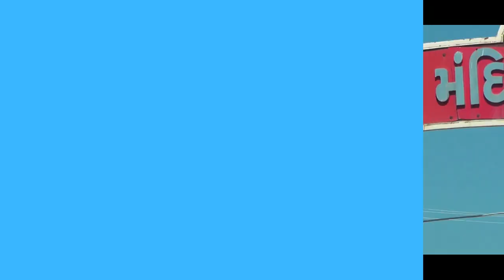નાના અંબાજી પ્રખ્યાત ખેડબ્રહ્મા અંબિકા માતાજી મંદિરના ભંડારામાંથી પૈસાની ચોરી કરતા ચાર આરોપીઓ પકડાયા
𝗟𝗮𝘁𝗲𝘀𝘁 𝗡𝗲𝘄𝘀: મંદિર પ્રમુખ જયદીપસિંહ રાઠોડ દ્વારા પોલીસ સ્ટેશને ફરિયાદ આપતા સમગ્ર મામલો પ્રકાશમાં આવ્યો.

મંદિર.પરિસરમાં પટાવાળા તરીકે કામગીરી કરતા દિલીપસિંહ શિવસિંહ મામેરા, દિલીપસિંહ મકનસિંહ રાણા, રમેશભાઈ છગનભાઈ ચૌહાણ અને શનાભાઈ જેઠાભાઈ ઠાકરડા સહિતના આરોપીઓના એફ.આઇ, આર.માં દાખલ કરેલ નામો.

ખેડબ્રહ્મા પી.એસ.આઇ. જે.આર. દેસાઈ દ્વારા ફરિયાદના આધારે સી.સી. ટી.વી કેમેરાની ફૂટેજની
 તપાસના ચક્રો કર્યા ગતિમાન.

આ સિવાય તપાસમાં અન્ય આરોપીઓના નામ પણ ખોલવાની  ચાલતી ચર્ચાઓ.

નાના અંબાજી તરીકે પ્રખ્યાત ખેડબ્રહ્મા  અંબિકા માતાજી મંદિરના ભંડારામાંથી પૈસાની ચોરી કરતા ચાર આરોપીઓ પકડાયા.

મંદિરમાં પટાવાળા તરીકે નોકરી કરતા આરોપીઓ દ્વારા આશરે રૂપિયા ૫૦,૦૦૦/- ની ચોરી કરી હોવાની પ્રાપ્ત થયેલ માહિતી.